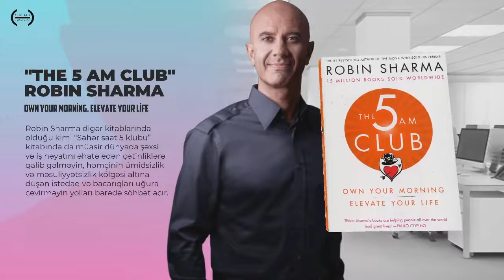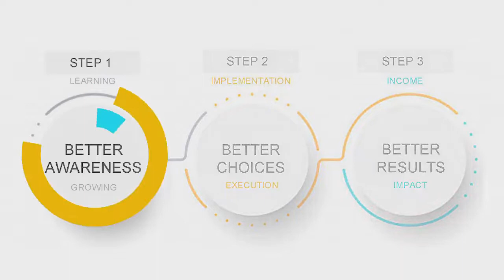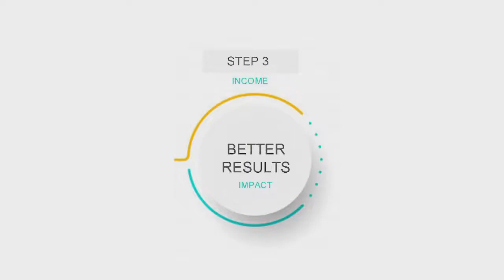3 addımda uğur formulası